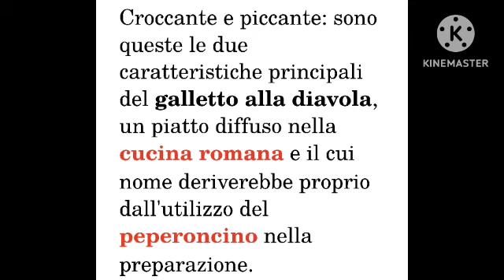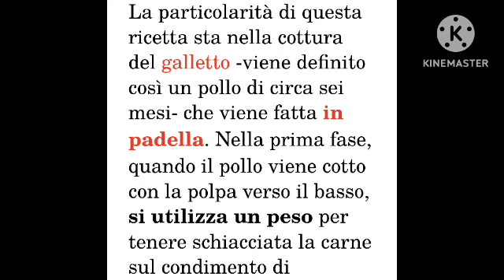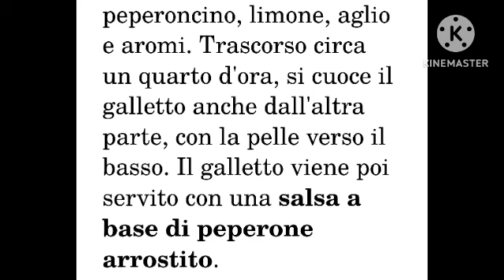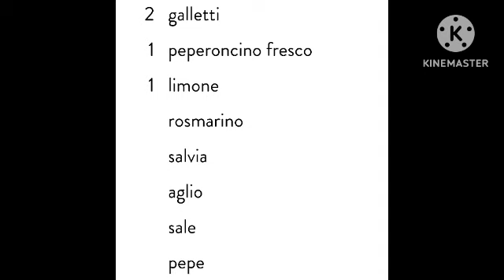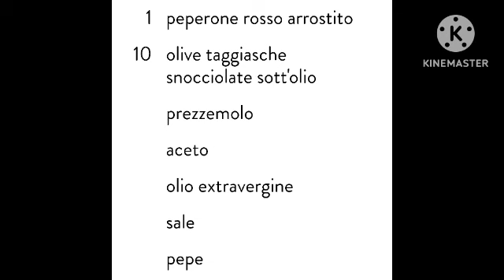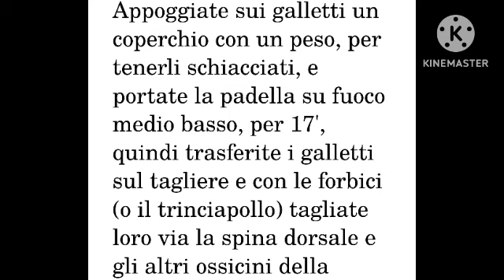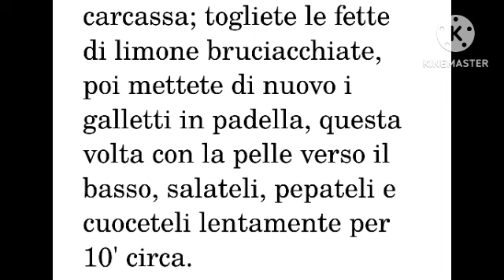Marco Mastro Giardini Buona Cena oggi Galletto alla diavola in padella 👨‍🍳 Ricetta di cucina